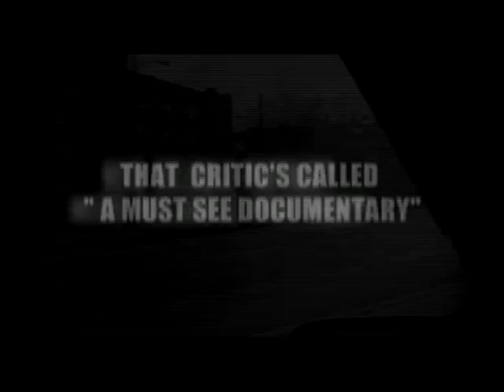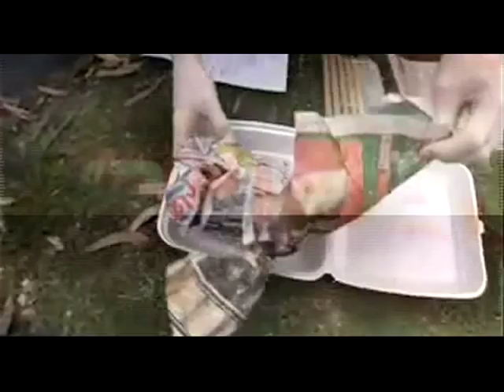White Boys Can't Rap: The Final Chapter Commercial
Alex King and Iday Films presents, White Boys Can't Rap: The Final Chapter.